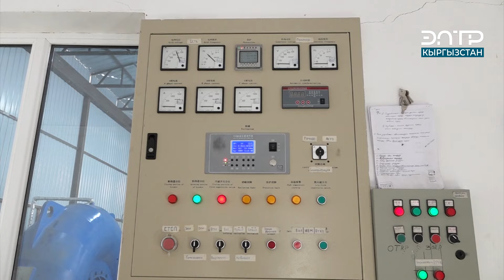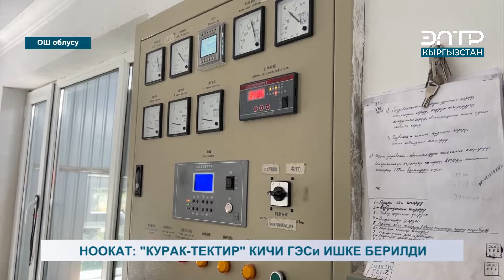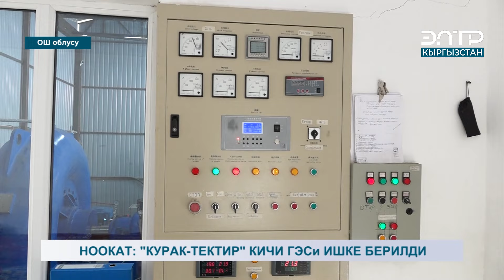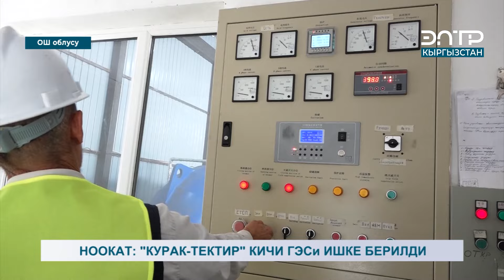НООКАТТА “КУРАК-ТЕКТИР” КИЧИ ГЭСи ИШКЕ БЕРИЛДИ